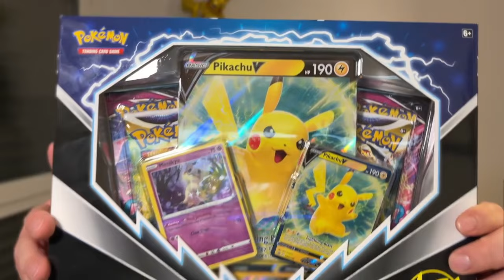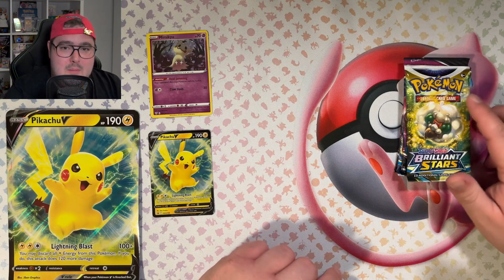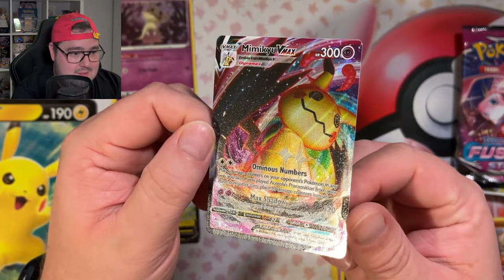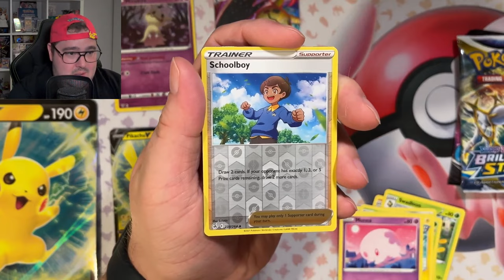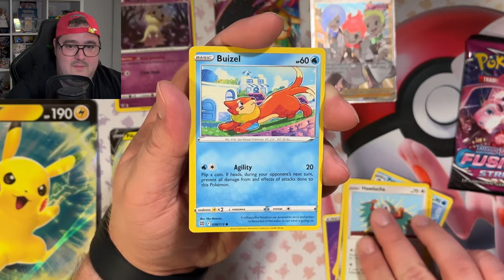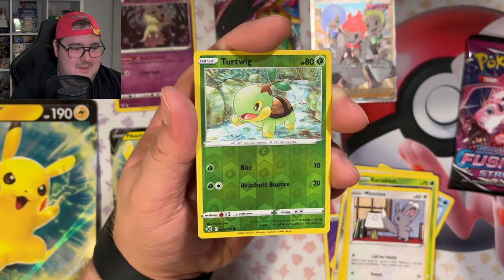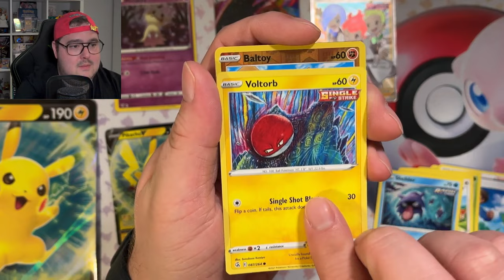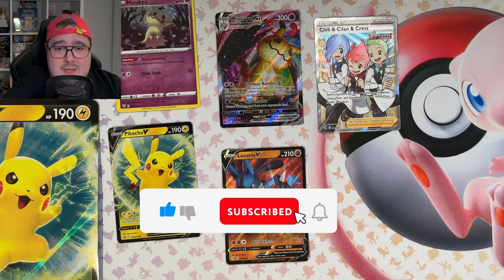Diese PIKACHU V BOX ist ein MUSS 😱 | Pokemon Booster Opening deutsch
Hello Pokéfreunde,

im heutigen Video werde ich die Pikachu V Box  öffnen! Mit dem was mich hier erwartet, hatte ich nicht gerechnet :D

Wenn euch das Video gefallen hat und ihr mich ein wenig unterstützen wollt, lasst gerne ein Like und ein Abo da!

5% SPAREN mit dem CODE: pokedenntist

Link zum Produkt im Video*:
151 Display auf Japanisch*